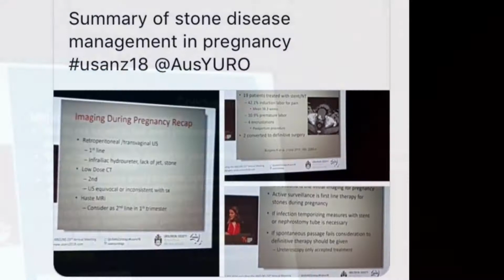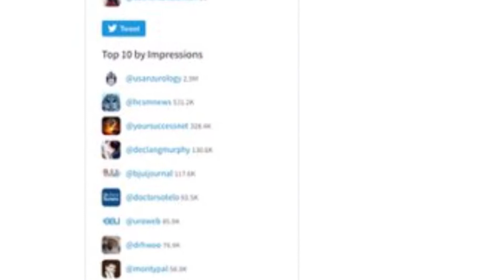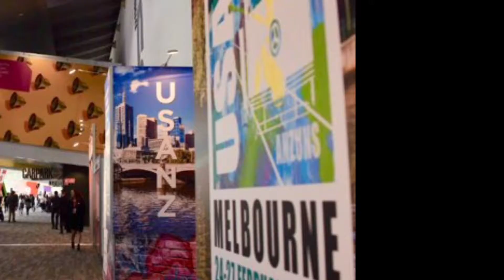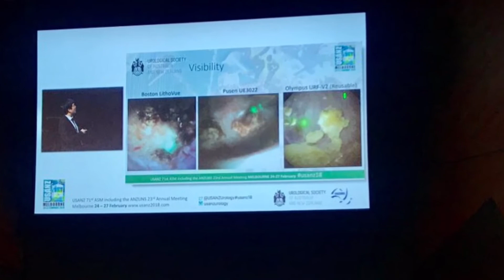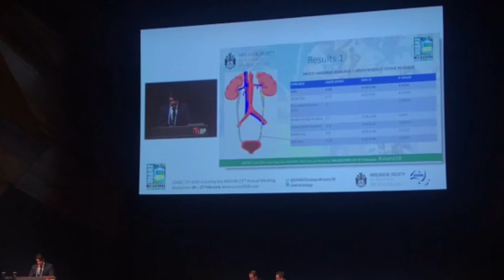Video Highlights from USANZ 2018